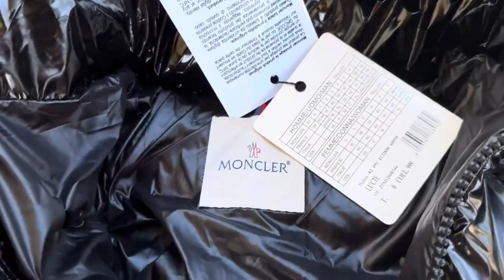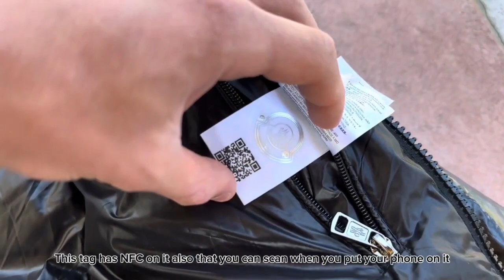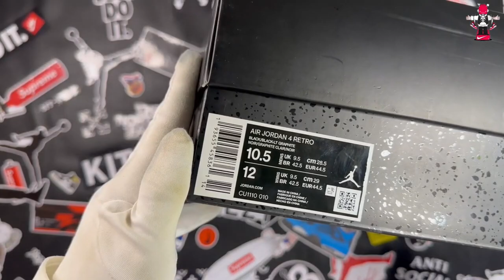*Banned item* 16 KG Pandabuy Haul To Canada, Romania | LV belt, Moncler Maya, Nike Tech, OW blue AF1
Hey there, guys ! Get ready for more rep content into the world of replica shoes. My latest video reveal the pandabuy quality and details that make these replicas so convincing.